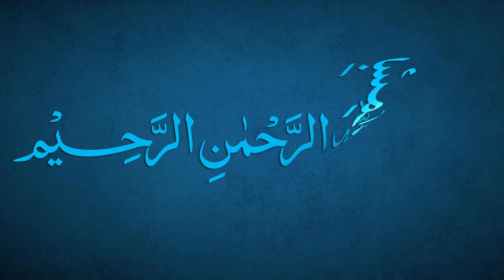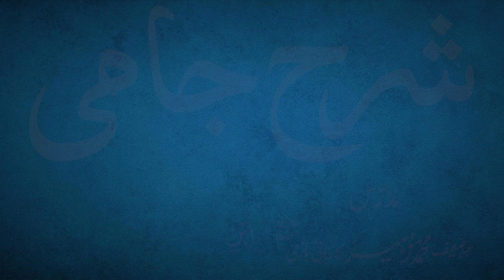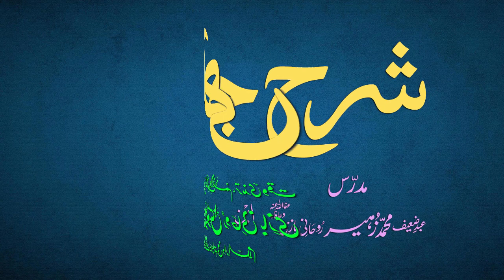Sharh-e-Jami Dars 55 - page 37 | Maulana Muhammad Zuhair Ruhani Bazi | 26/08/2021 | شرح جامی